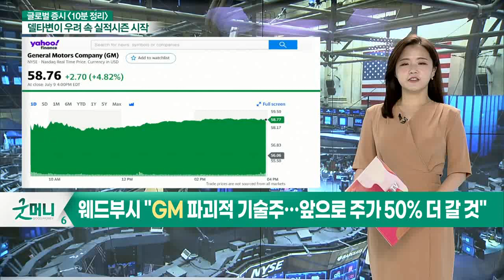3대 지수 상승 마감... 오늘 국내 증시 영향은?_글로벌 증시 전문가 시각 (20210712)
- 3대 지수 상승 마감... 수급 약세 보일 전망
- 바이든 행정부, 빅테크 기업 압박 예상... 빅테크 관련주 둔화 예상
- 中 테크주, 美 증시 IPO 제한... 美·中 관계 악화 영향 주목: 5G·IT 관련주 등락 주목
- 델타 변이 바이러스 확산... 4단계 방역조치 여파 주목
- 파월 美연준의장 발언 주목... 외국인·기관 수급 관심